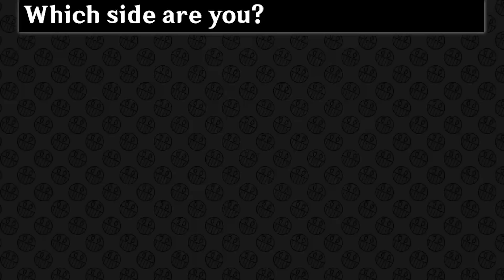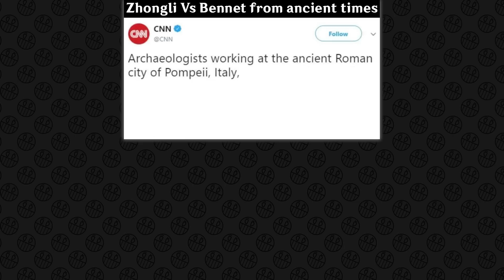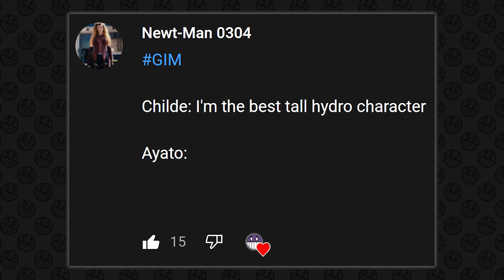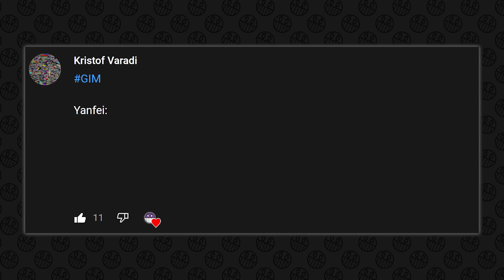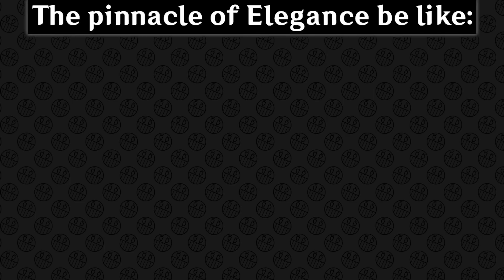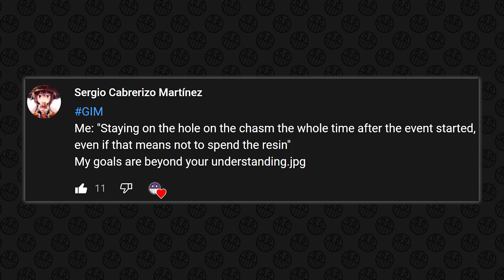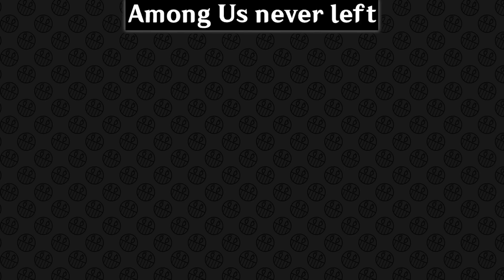GENSHIN IMPACT MEMES #527